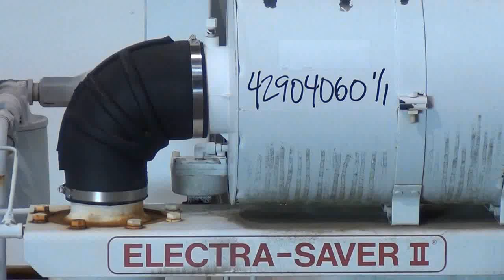Used- Gardner Denver Electra-Saver II Oil Flooded Rotary Screw Air Compressor stock # 42904060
- Used- Gardner Denver Electra-Saver II Oil Flooded Rotary Screw Air Compressor, Model EBM99K. Rated approximate 320 cfm at 125 psi. Driven by a 75hp, 3/60/230/460 volt, 1775 rpm motor. Includes Auto-Sentry ES+ control panel, air cooled after cooler, and an approximate 240 gallon vertical holding tank. Compressor skid mounted. Built 2005.